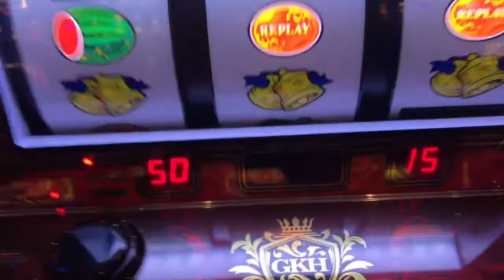グレートキングハナハナ ハナハナ目と言うなのスイカ小山Vリーチ目はBIGボーナス確定の美しい出目 最光 1枚賭けでベル取得は15枚